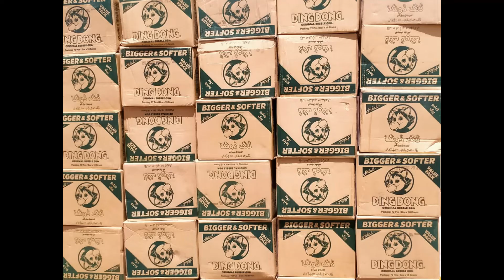ABBrothers Sales & Distribution Loading for customer